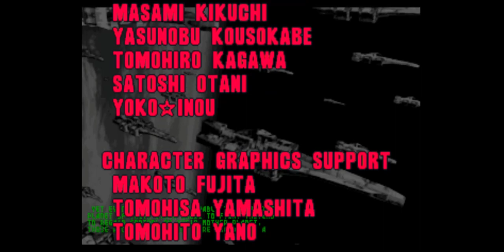RayCrisis - Series Termination Gameplay Walkthrough FULL GAME PS1